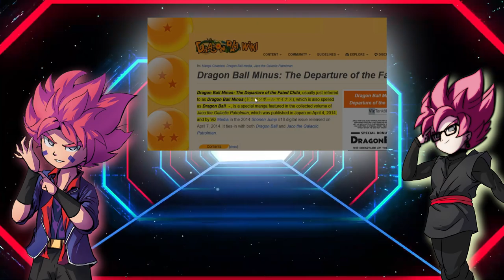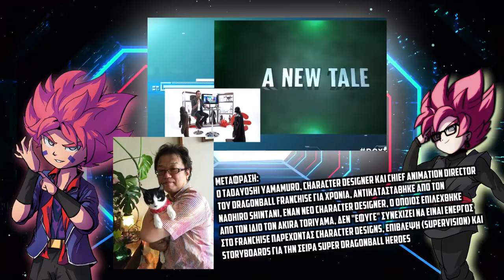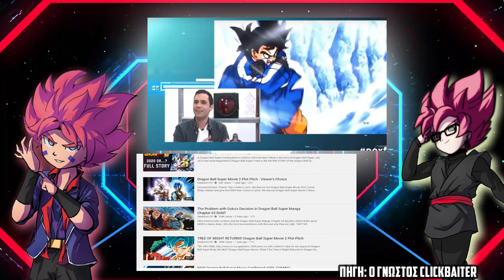(っ◔◡◔)っΤο ΧΕΙΡΟΤΕΡΟ Anime Review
Original:
● Βρείτε με σε αυτά τα Social Media ↓